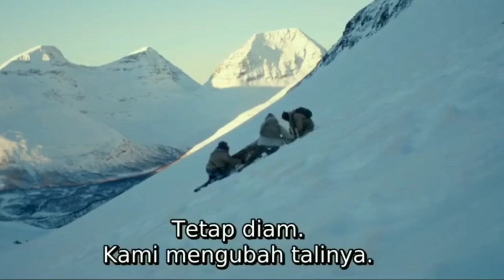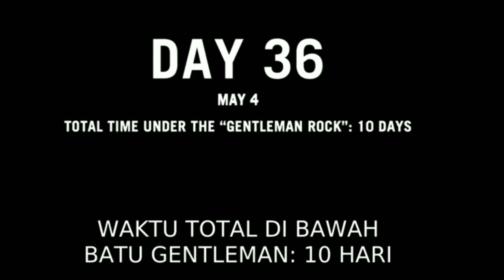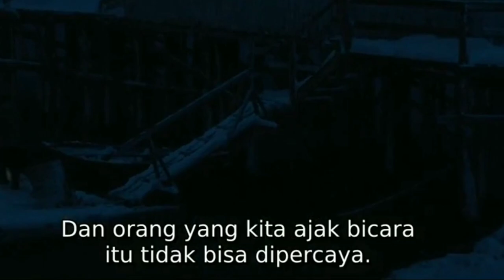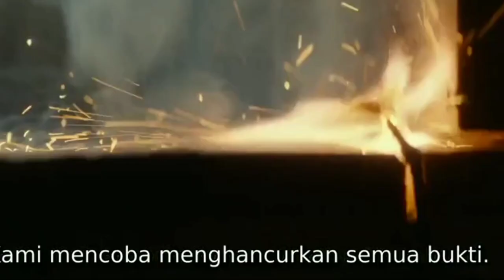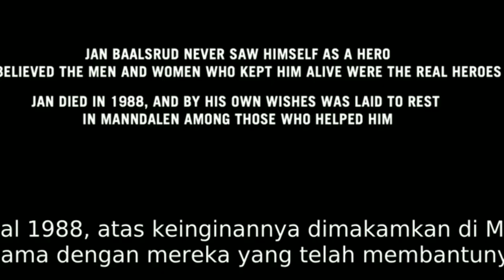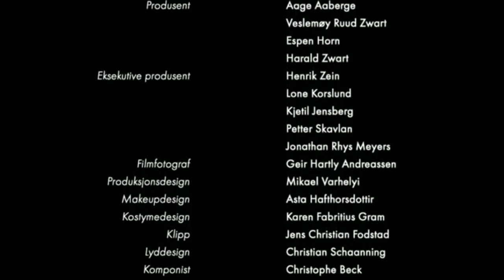Kisah Nyata, Kemampuan Bertahan hidup di luar Nalar Manusia Biasa | Alur Cerita Film The 12th Man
film 12th man bercerita tentang 12 orang tahanan nazi selama terjadinya perang dunia.
 Yang mana kedua belas orang tersebut merupakan orang-orang yang dicurigai sebagai penyabotase. Dan hukuman yang akan mereka terima atas perbuatannya adalah eksekusi mati yang dilakukan oleh para tentara nazi. Dengan waktu eksekusi yang sudah pasti dan juga kini tengah berada dibawah pengawasan para prajurit, maka kematian kedua belas orang tersebut sudah dipastikan terjadi. Namun begitu, sebuah keajaiban terjadi pada satu orang dari kedua belas tahanan tersebut. Karena sebelum berhasil tereksekusi, tahanan tersebut berhasil lolos dari maut yang siap menjemput.
Film the 12th man disutradarai oleh harald zwart sementara naskah film ini ditulis oleh petter skavlan.

Link Film : Kisah Nyata Kemampuan Bertahan hidup di luar Nalar Manusia Biasa | Alur Cerita Film The 12th Man

Alat Tempur :
HP   : Asus Max Pro M1
Mic  : Mic Hp
Edit  : Kinemaster
Thumbnail : PixelLab

Dukungan kalian sangat berarti sob.

alur film,
alur lengkap,
Film survival,
War,
cerita film,
Film Perang subtitle Indonesia,
Film bertahan hidup,
film terbaru,
the 12th man sub indo,
the 12th man full movie,
film perang kisah nyata,
film perang terbaik,
film perang seru,
film seru,
Alur cerita perang,
Review film,
Film review,
Alur cerita film the 12th man,
Iq7,
Perang dunia 2,
Underline Movie,
the 12th man,
Nazi,
Perang dunia 3,
Hitler,